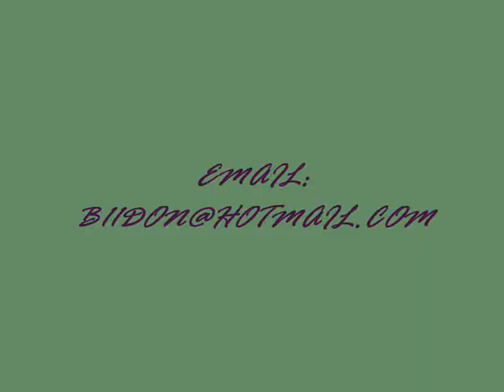S.Afridi vs H.Singh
BooooM BooooM afridi hits 4 sixes in 4 balls in a consecutive over